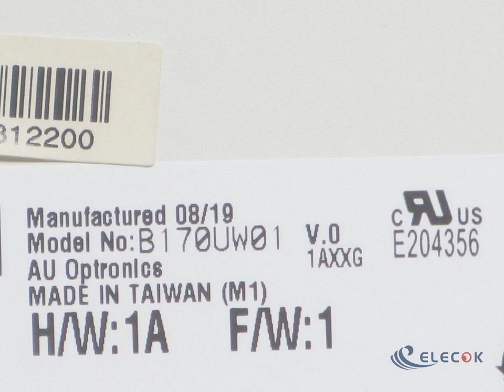B170UW01 V0 17.0" a-Si TFT-LCD Panel for